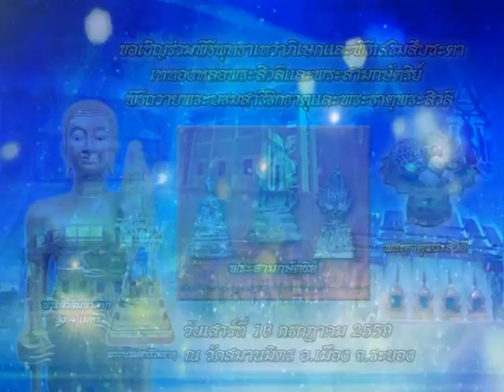รายการหัตถจิต | 22/06/59 | EP 1/4